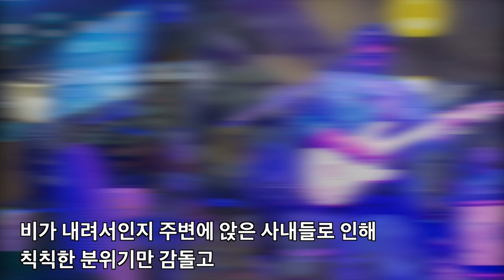내 입술을 훔쳐간 육덕진 베이글 몸매의 중국 여자 CEO 2부, 직원들까지 동원해 나를 취하게 만들려는 그녀의 검은 속마음